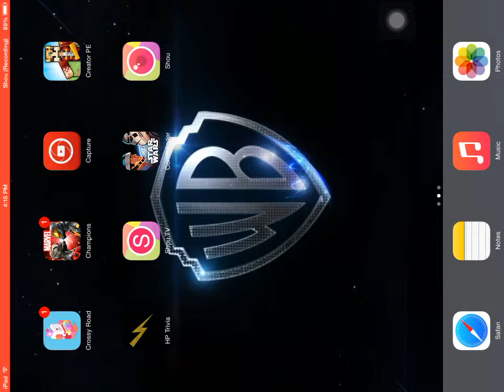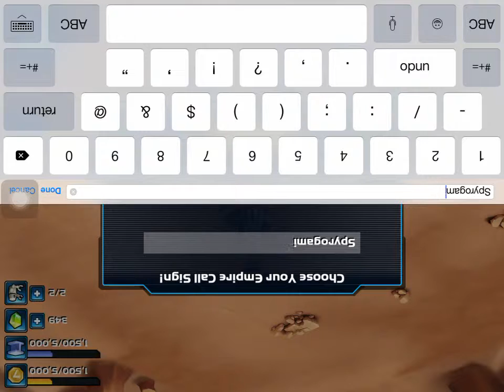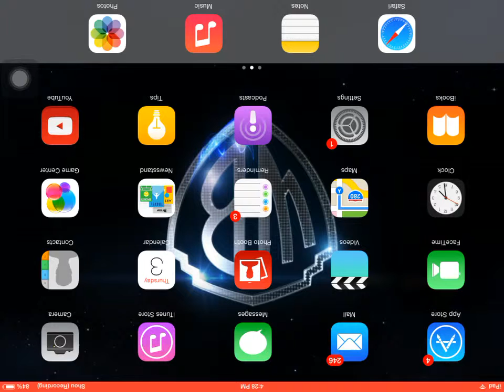Star Wars Commander Gameplay Part 1: Womp Devils